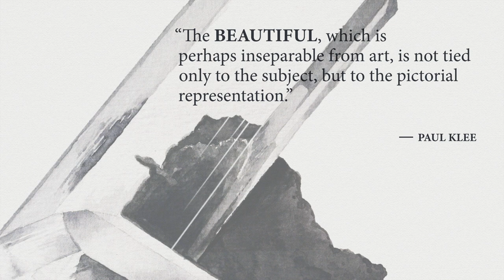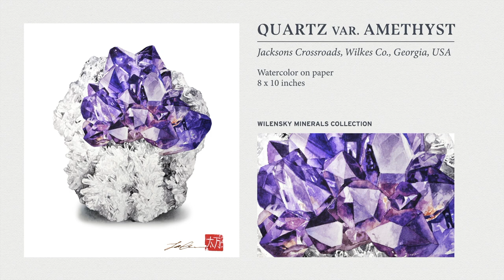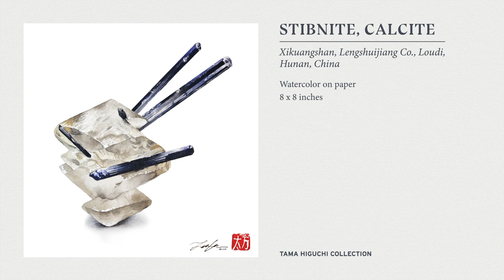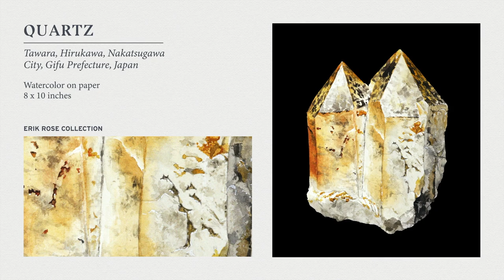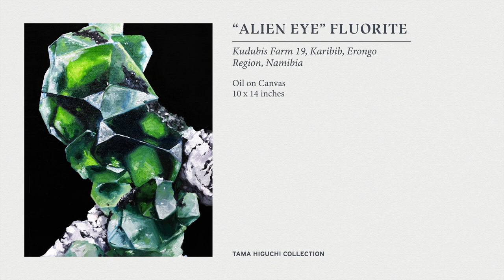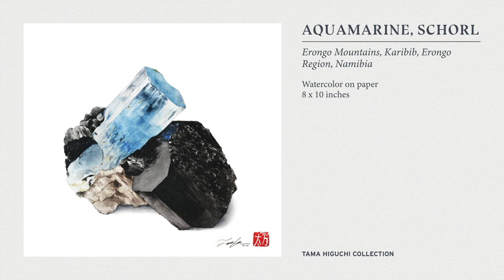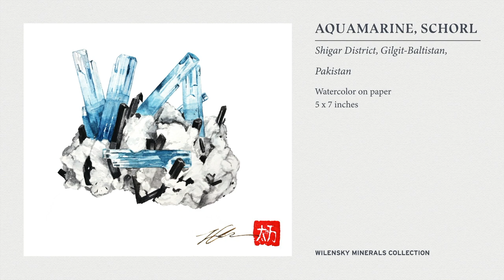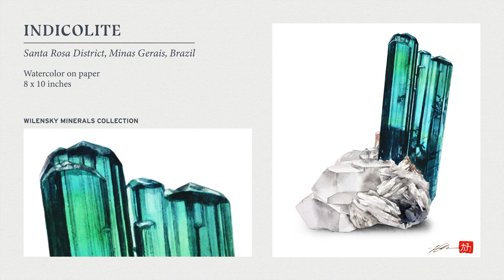Friends of Mineralogy: Pacific NW Chapter - 2020 Fall Symposium - Part IV - Tama Higuchi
Minerals through the Lens of Art presented by Tama Higuchi

While Tama Higuchi has been painting minerals for only about a year, she has created a large suite of paintings of many fine mineral specimens.

Tama’s art work, almost exclusively water color paintings, are highly realistic. Through numerous progress photos, Tama shows us the process of creating one of these works of art. The process begins with selecting a specimen with great aesthetics then selecting a viewpoint and lighting. She works with both live specimens and reference photos.

Watercolor painting is an additive process – you can only go darker, never lighter. This is challenging when painting transparent minerals and minerals with light reflective striations, something Tama does not shy away from.

Through her descriptions of the creative process, we learn how this artist sees the aesthetic qualities of minerals. Tama is a young mineral collector and emerging artist we should all follow closely.

Biography:
Tama Higuchi is a 20 year-old mineral collector, photographer, and artist from Dallas, Texas. She began collecting specimens in the summer of 2015, and since then, has expanded her collection to include a wide array of aesthetic thumbnails and miniatures. She began creating mineral art in late 2019 and has since been bringing all kinds of beautiful specimens to life, on paper.